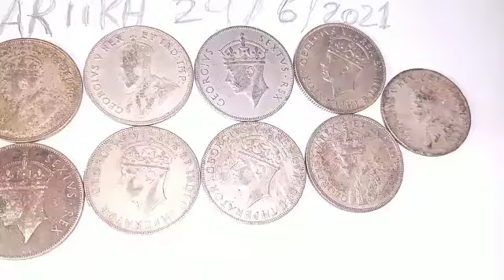hafun Mining and energy company